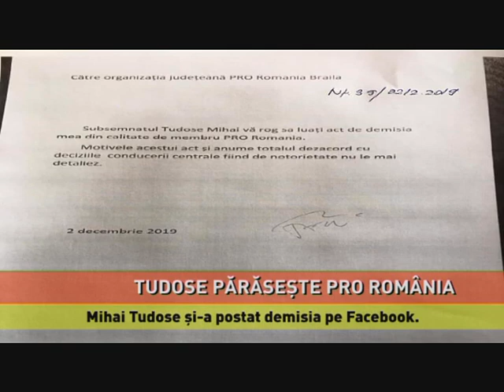Mihai Tudose a demisionat din Pro România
Mihai Tudose a demisionat din Pro România! Acesta a postat și demisia pe pagina sa de facebook. Tudose nu a făcut nicio precizare cu privire la mandatul său de europarlamentar. Asta, deși conducerea din Pro România...